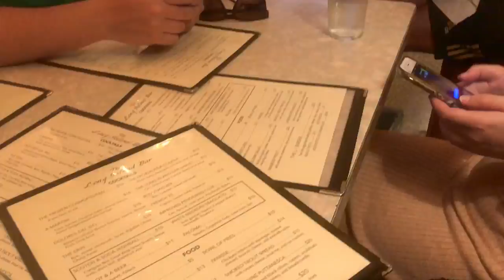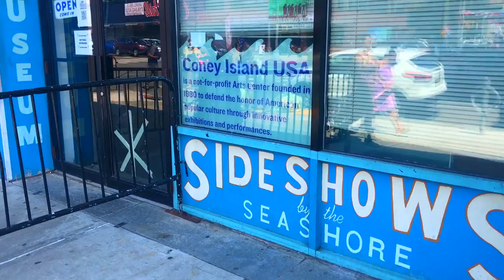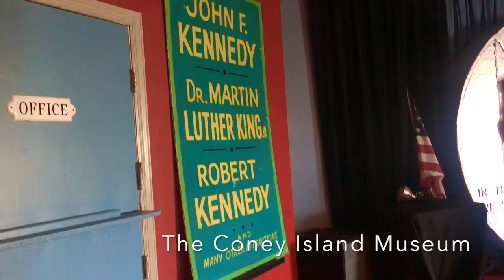Summer Weekend in NYC: Tribeca Film Festival and More!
Hi everybody! I'm back!
It's been a few months since I filmed this but I still wanted to put it out there and show you a fun weekend in NYC during the summertime.
This weekend I went to:
-The National Arts Club
-Gramercy Park
-Central Park
-Alamo Theater
-Tribeca Film Festival
-Coney Island
And a few other random fun gems! I hope you enjoy watching :)

-Arianna